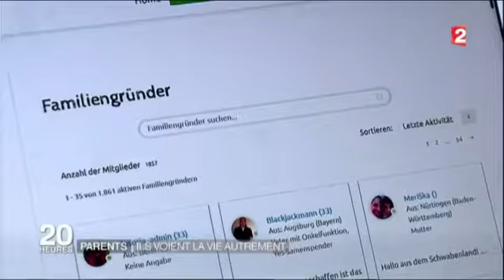Non c'è amore tra i genitori e questo sarebbe un vantaggio, affermano in Germania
"La mancanza d'amore trai i genitori non è importante per i bambini" sostiene la psicologa tedesca.
In Germania si cerca su Internet l'altro genitore per FARE un figlio ; i genitori non vivono insieme e non si amano ma si dividono il bambino e la sua educazione. Nel servizio viene intervistata una coppia di questo tipo, lei lesbica, lui omosessuale. Lui afferma "il vantaggio maggiore è che non c'è relazione amorosa che perturbi ... nient'altro che potrebbe succedere [tra noi] e che non ha nulla a che vedere con nostro figlio" .